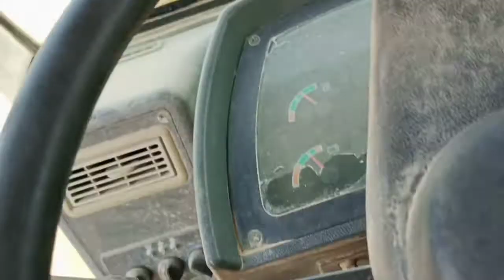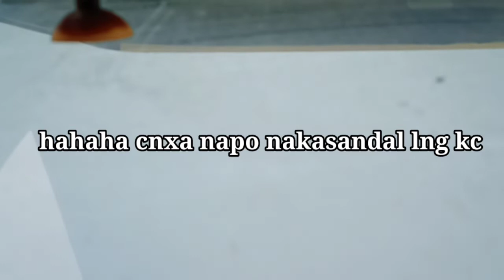Kung ikaw NASA ganitong setwasyon ano gagawin mo